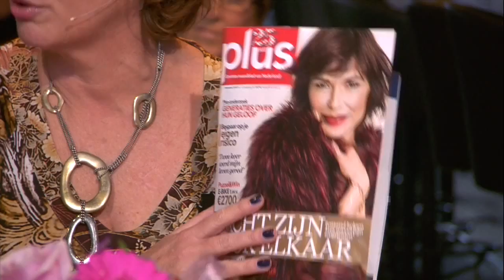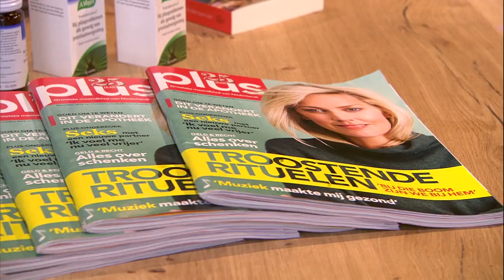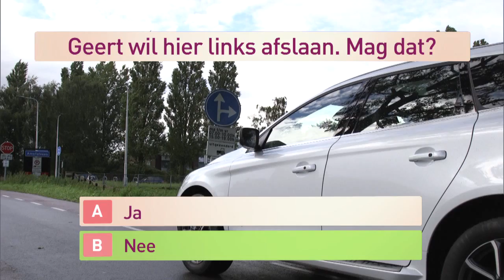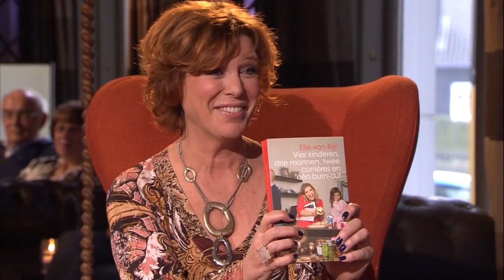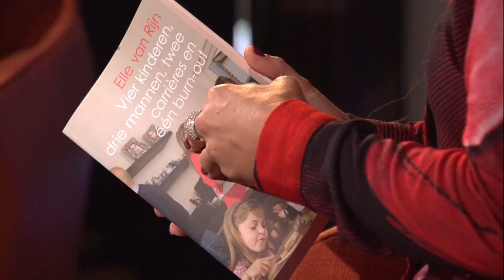Myrna Plus 20151201